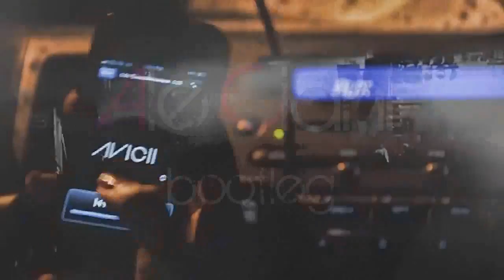Avicii - Levels (Ale Ciani Bootleg)